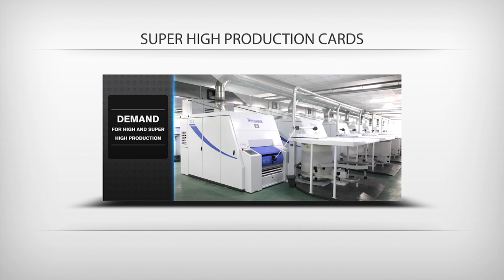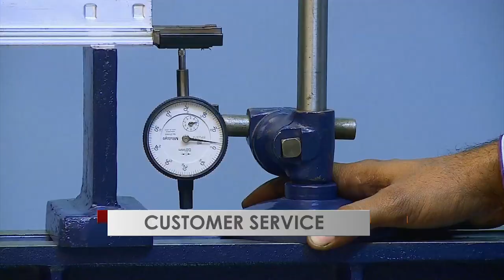Lakshmi Card Clothing (LCC) Leader by nature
Lakshmi Card Clothing is a global leader in providing complete card room solutions. For more than five decades, LCC has delivered innovative products that surpassed expectations of the customers with its brilliant technology and high-quality output. Since its inception in 1960, Lakshmi Card Clothing has continuously innovated and used the best of technology to manufacture revolutionary products with unmatched capacity.